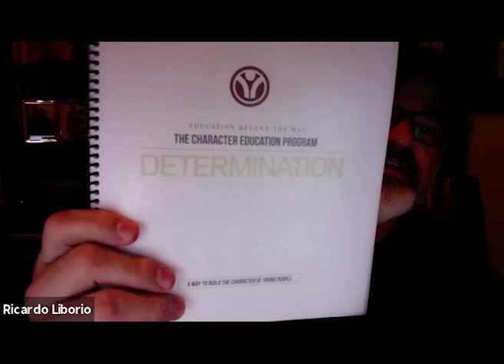Ricardo Liborio interview with the Ghost Squad BJJ on Zoom Apr 28 2020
Or visit MonumentJiuJitsu.com
Instagram.com/monumentjiujitsu
Facebook.com/monumentjiujitsu

We will be covering the Moves of the Week from the Adult Brazilian Jiu-Jitsu class, as well as the Kids Martial Arts classes.

Visit us at The Academy of Martial Arts in Monument, CO.
We have Kids Martial Arts (combined Taekwondo and Brazilian Jiu-Jitsu), Adult BJJ, and Self-Defense classes.

We have a very family friendly and helpful atmosphere that promotes learning and fun.

Our Kids Martial Arts classes combine Brazilian Jiu-Jitsu (grappling) with Taekwondo (kicking and punching) and emphasize character development to improve your child"s focus and confidence.